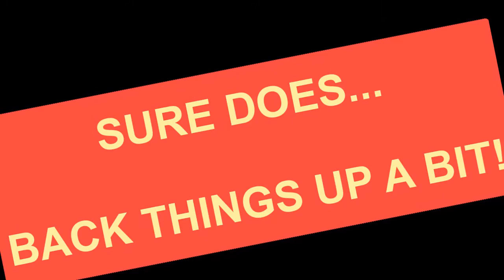Welcome to YES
The Lion Foundation Young Enterprise Scheme is New Zealand's leading business-based program for high school students.

Meet Dr YES, Colin Kennedy as he steps you through what YES is all about. For more information and to obtain resources, go and check out YES TV on our channel.